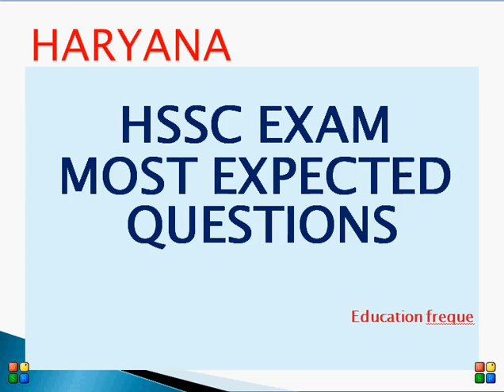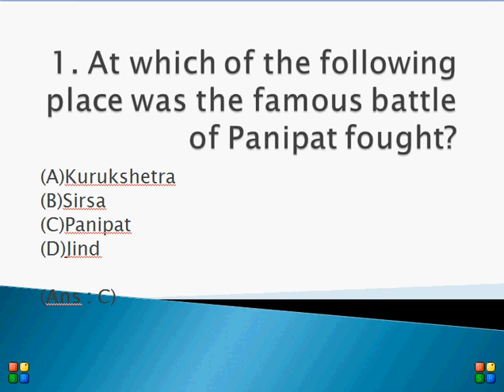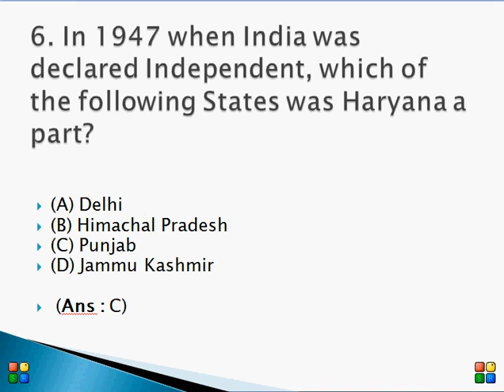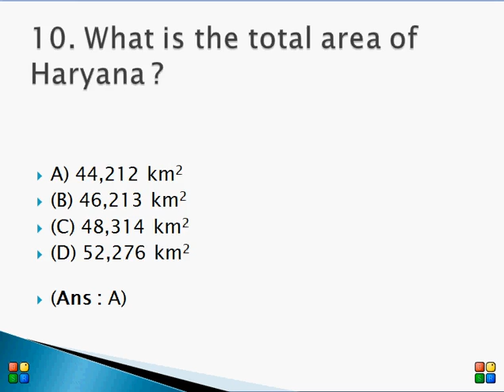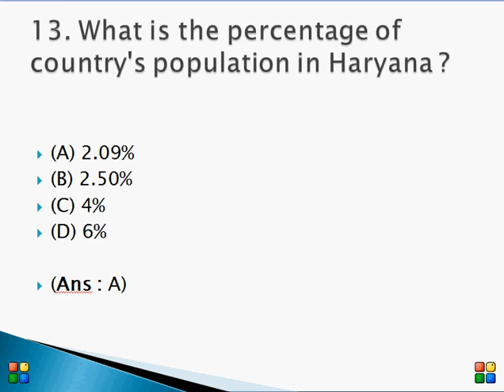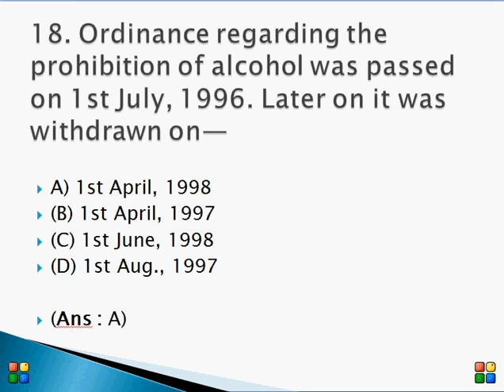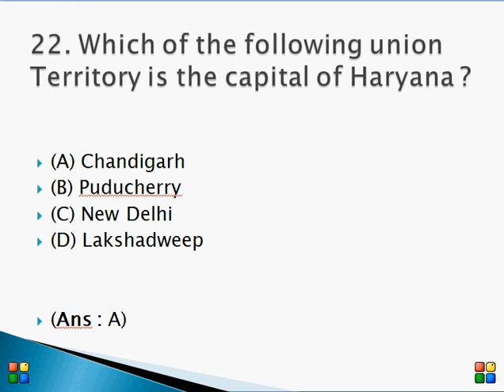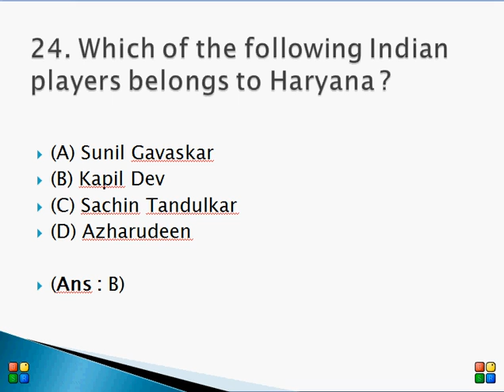Haryana gk updated questions HSSC by education freque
about: all about education freque is youtube channel where you will find latest   questions for upcoming competitive examinations ie IBPS , SSC , HSSC , RBI ,NIACL IPPB , LIC ETC